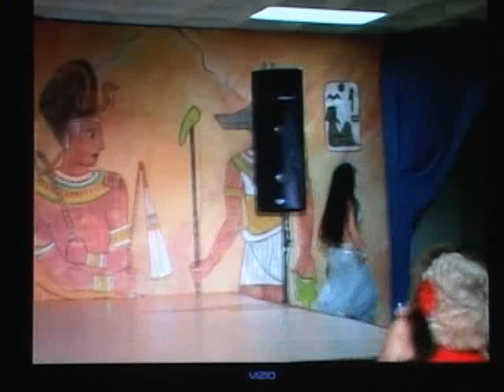Belly Dance Festival on the Nile 2017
Karen Muratti at Festival on the Nile 2017  in Orlando Florida